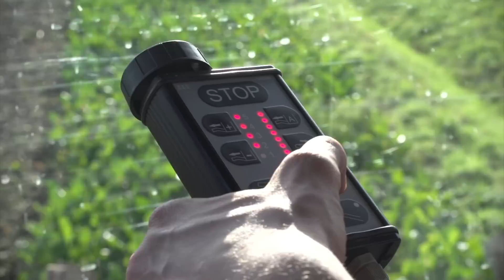ROPA Waschbär System Palandt - Waschen und Entsteinen von Energierüben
Zuckerrüben waschn und entsteinen auf dem Feld direkt bei der Ernte, dies ist möglich mit dem ROPA Waschbär System Palandt.
Basis für den Waschbär ist ein ROPA Tiger.